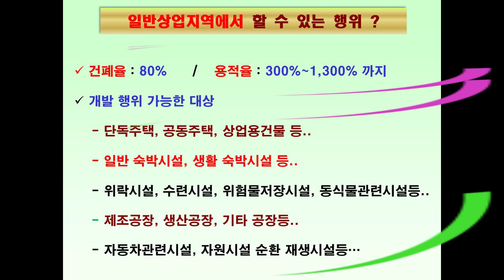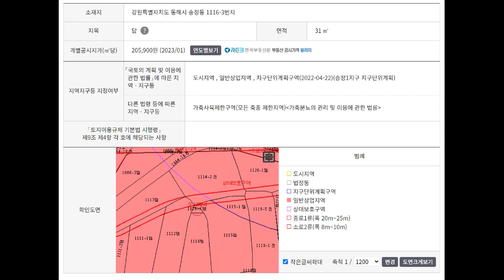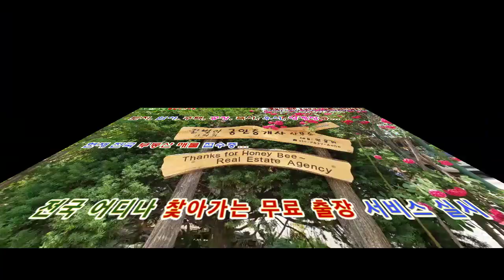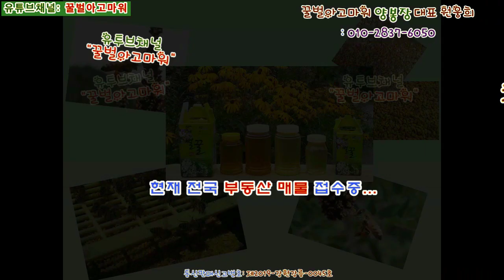(급매) 동해시 송정동 동해항 4차선도로접 일반상업지역 토지 769평 (협의가능)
꿀벌아고마워 공인중개사 사무소 유투브채널 (급매) 동해시 송정동 동해항 4차선도로접 일반상업지역 토지 769평 (협의가능)